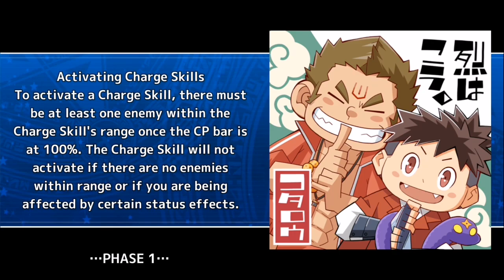[Housamo] Holy Night Gangstar Event Free Quest: Rainbow Feather Farming (Mythical)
Hotei-san CHANCE!

Took me year to get that danm Hotei, worth it for this event.